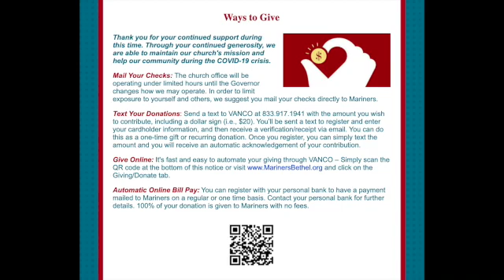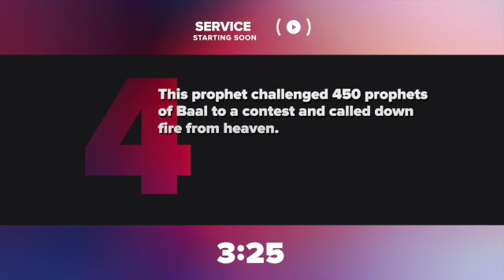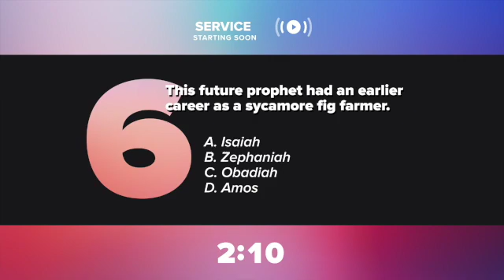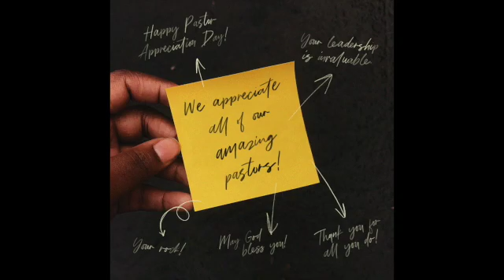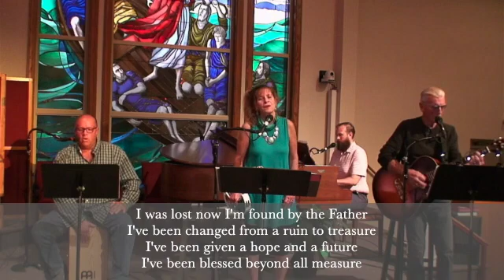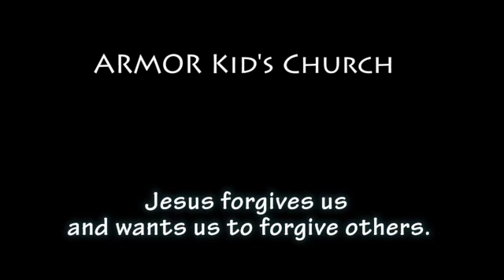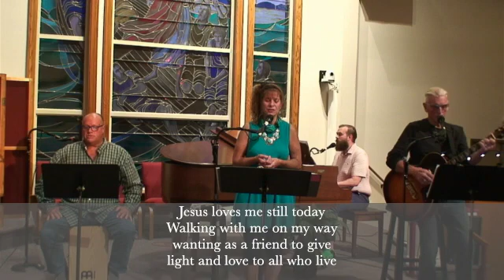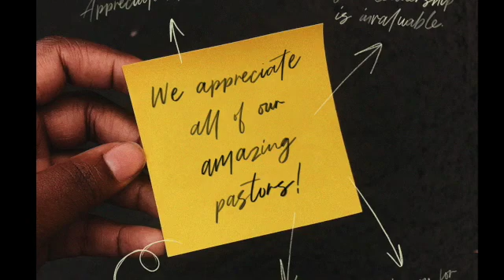Oct 11, 2020 - Live Stream Service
Everything belongs to God. Do you believe that is true? If so, then do you live like it is true?